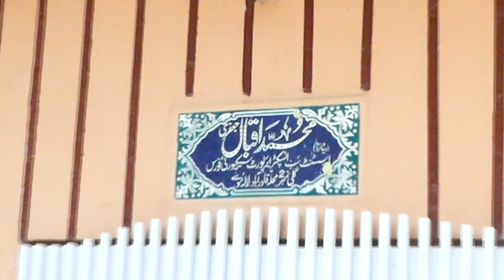Majlis-e-Aza=9-Muhrram-16-July-2024-Karachi Mohalla Qadir Abad LALAMUSA